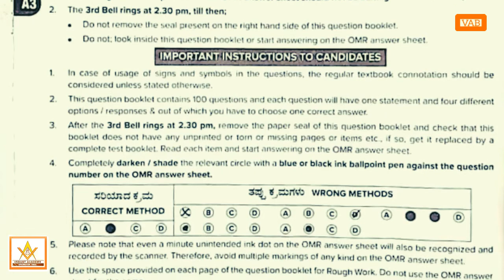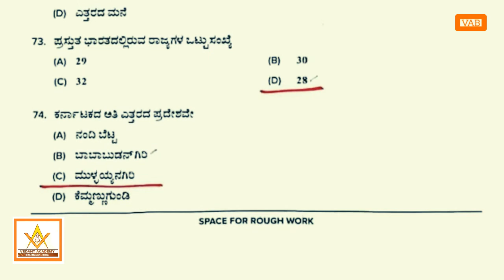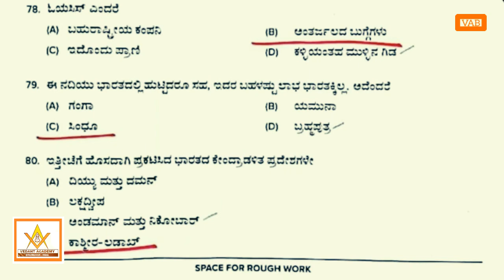Morarji entrance exam key answers part-8 EVS (Kannada version)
Morarji entrance exam key answers
part-8 EVS (Kannada version)